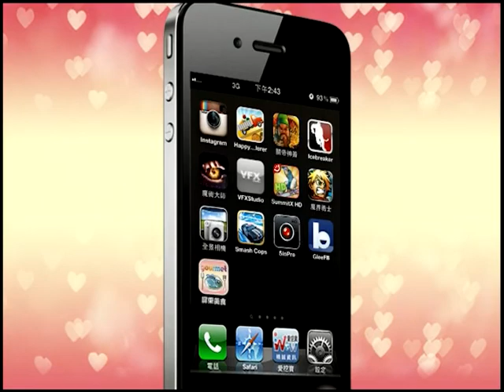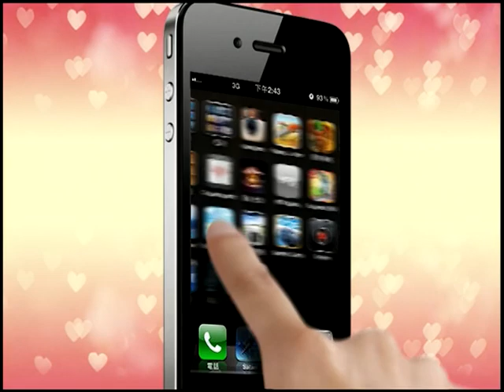屏東美食APP 第12集 ▲「影片中部分店家受疫情影響或另有生涯規劃歇業，請先電話確認以免白跑一趟」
店家資訊:
高樹無菜單餐廳 (老阿嬤的店)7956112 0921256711
                          高樹鄉泰山村山下路109號
香草火鍋(薰之園) 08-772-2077 里港鄉過江路126號
一品雞湯  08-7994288  三地門居高土雞城
烤肉炒麵  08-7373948  屏東市廣東路498號
東港肉丸  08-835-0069東港鎮新勝里信義街53號
潮洲茶鵝  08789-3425潮州鎮新生路116號(勇伯蒸茶鵝)
白玉豆腐  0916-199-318 屏東縣立體育館旁(一碗豆腐)
手工麻糬  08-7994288  三地門居高土雞城

▲「影片中部分店家受疫情影響或另有生涯規劃歇業，請先電話確認以免白跑一趟」